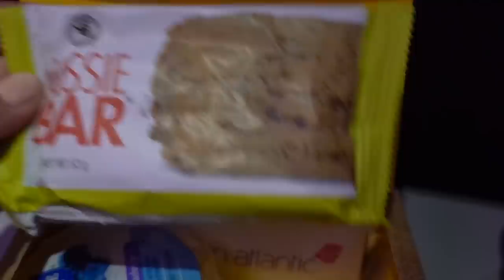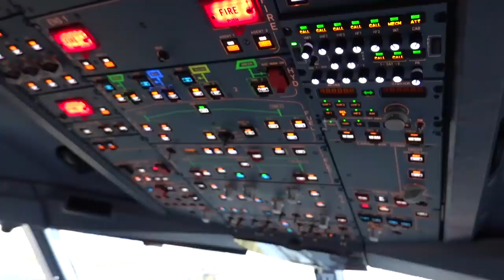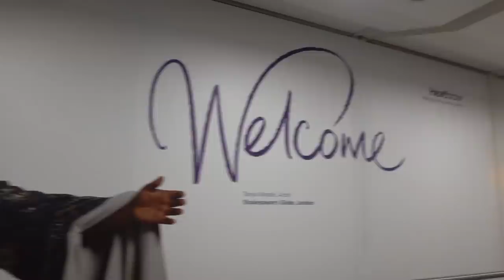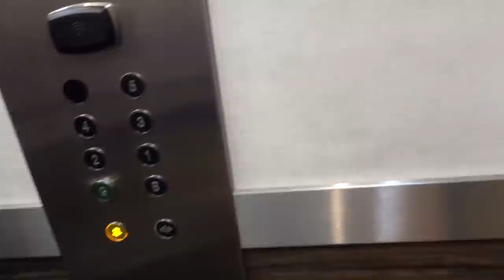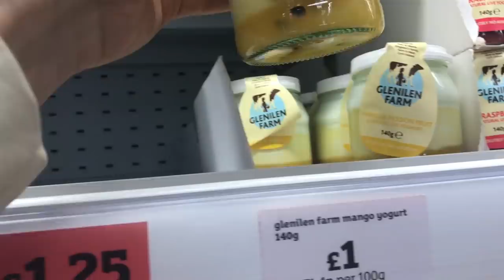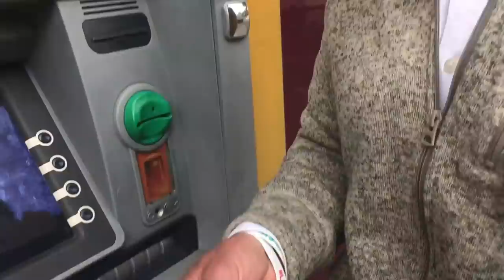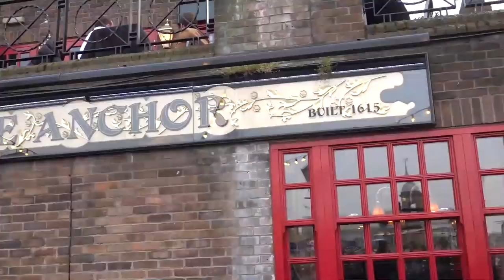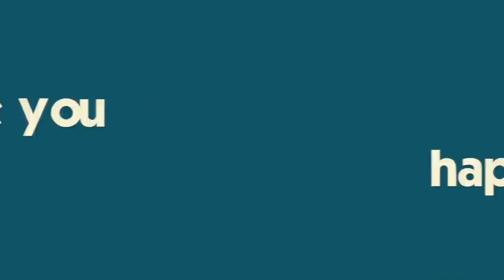It's Arriving in London for Our Spring Break Vacation!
After out overnight flight, we have finally arrived in England!!  A little jet lagged, but certainly excited, we jet off to our first London. England adventures...fish and chips!  Join Our England Adventure!